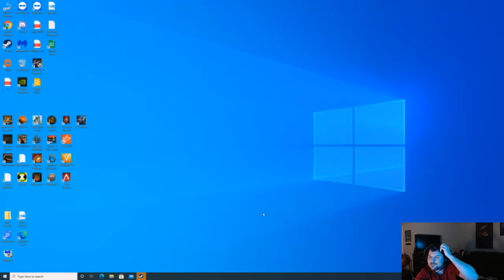Men of War Assault Squad 2 ROBZ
The boys and I crushing some noobs in MOWA2.  We give them a lot of room early game and it almost comes back to beat us late game =(..

I also stream on Twitch check out Cowboy Bigby